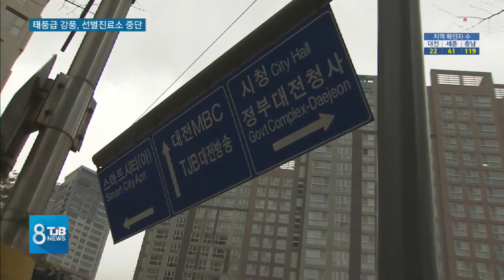[TJB뉴스]태풍급 강풍 몰아쳐.. 코로나 선별 진료도 긴급 중단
【 앵커멘트 】

오늘은 강풍소식을 먼저 전한 뒤
코로나 관련 소식 이어가겠습니다.

마치 태풍이 상륙한 게 아닐까
생각이 들 정도로
우리 지역에 종일
강한 바람이 불었습니다.

전 지역에 강풍특보가
내려진 가운데,
피해신고가 이어졌고,

건물 밖 천막에서
선별진료소를 운영하는
보건소나 병원도 업무를 중단하는
소동을 빚었습니다

최은호 기자.